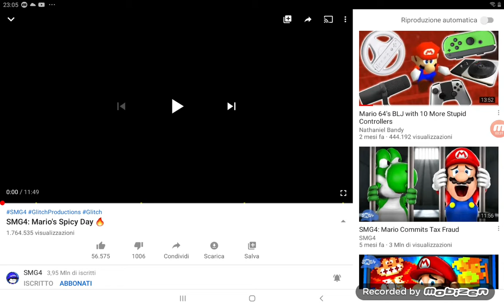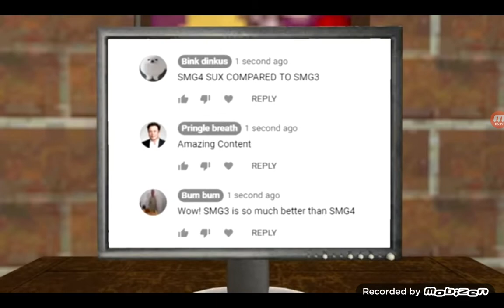Reazione a Mario Spicy Day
Perché voglio reagire a questo episodio perché è stato il primo episodio della YouTube Arc che è finita da tempo con War of The fat Italians 2020 e quindi  reagiremo mercoledì al musical finale e alla fine